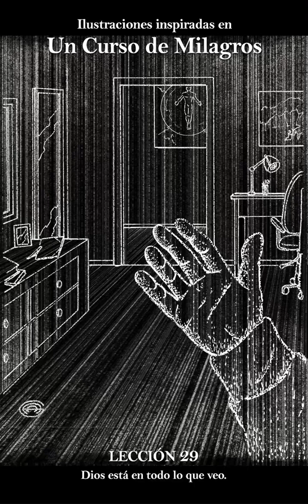UCDM Lección 029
UCDM LECCIÓN 29
"Dios está en todo lo que veo".

Ilustrado y narrado por mí, Alberto.

Lee gratuitamente las Lecciones y el Curso completo en acim.org, la editorial autorizada de uncursodemilagros.

Mi libro de ilustraciones de UCDM, "365 ilustraciones: Libro de ejercicios de Un curso de Milagros", ya está disponible en la página de Amazon de vuestro país, en tapa blanda, tapa dura y en e-book, en inglés y en español! 😍

Encuentra todos mis libros en inglés y en español en Amazon.

(Podéis ver toda la colección de las ilustraciones originales en mi cuenta de Instagram y en este album de mi página de Facebook

Mi mayor deseo, como lo fue desde el principio, es que estas ilustraciones nos apoyen a todos en nuestra comprensión de las enseñanzas del Curso. 🙏

Que así sea bajo la guía del Espíritu.

Con mucho amor y bendiciones, 😇🙏💕
Alberto